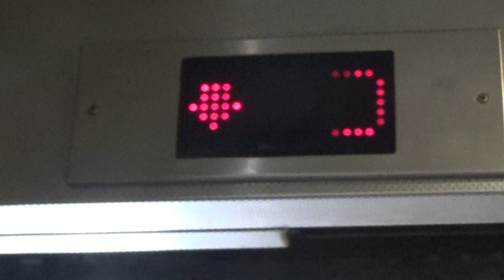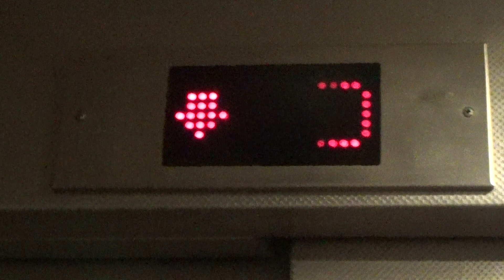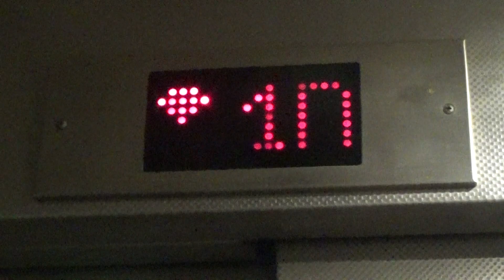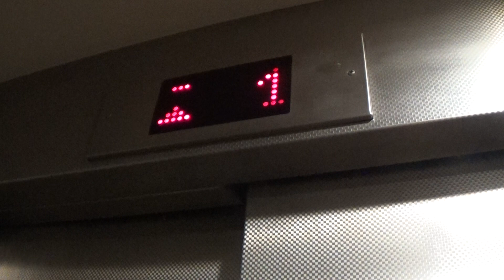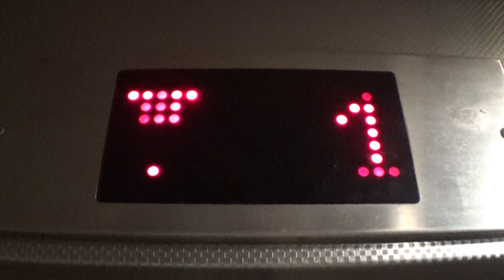2000's Schindler 100IL hydraulic elevator at Rova Lev Ha'Ir Carpark - Tel Aviv, IL.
This elevator shakes a lot. At least, the fan is strong so it's cold inside the elevator.

---Balfour Street west entrance elevator---
Brand: Schindler
History: Original
Built: 2000's
Model: 100IL
Capacity: 450kg / 6 Persons
Type: Hydraulic
Floors: 5(^Parking 3^, Parking 2, Parking 1, ^1^, *Entrance*)
Location data will not be given due to this place is a residential area.
Camera: Sony CX240E
Recorded: 19/07/2020

Reusing is forbidden!